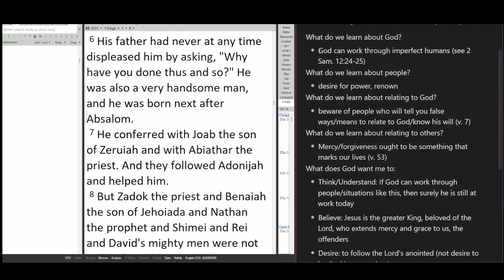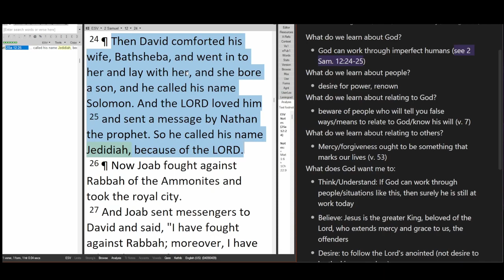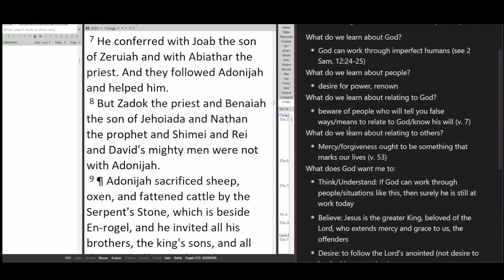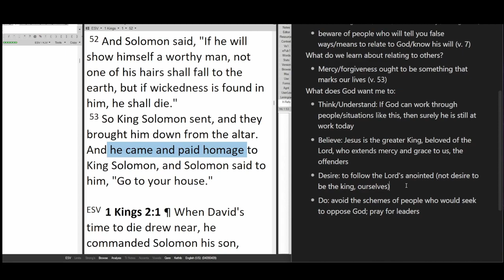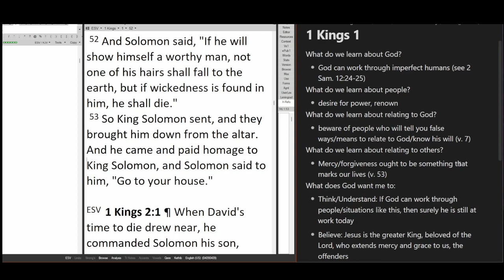Week 22, Day 2